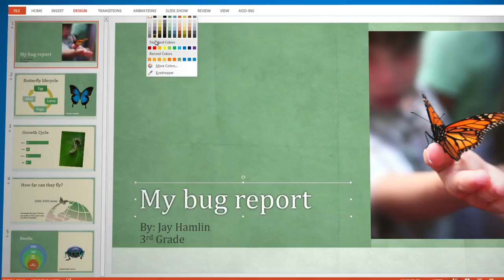Introducing the New Office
On July 16, 2012, Microsoft announced the consumer preview of Office 15 for Windows, the successor to Office 2010 that would later be branded as Office 2013. Microsoft also referred to this product as "the new Office" and "your modern Office." This promotional video highlights some of the high-level changes that would come to the suite, including its first "modern" app, OneNote MX (for "modern experience," though this app would later ship as part of Windows 10, not Office 2013).